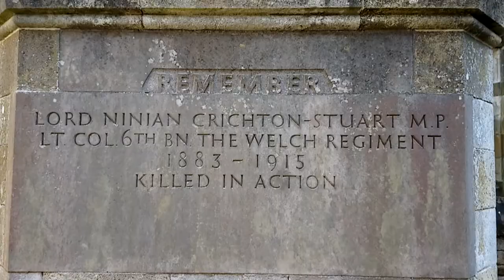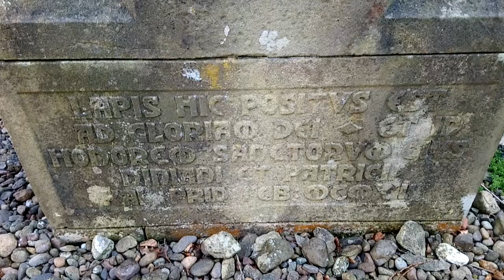CRICHTON STUART MEMORIAL CHAPEL, FALKLAND, SCOTLAND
This small memorial chapel was begun in 1912 by renowned Scottish architect Reginald Fairlie in a Gothic style. It was intended to be used by the Crichton Stuart family who owned Falkland House but was left unfinished after the death of Lord Ninian Crichton Stuart in 1915. The chapel is located on a small rise within the grounds of Falkland House Estate, between the house and the western edge of Falkland village.The chapel is used for a number of different purposes, including the hosting of weddings.